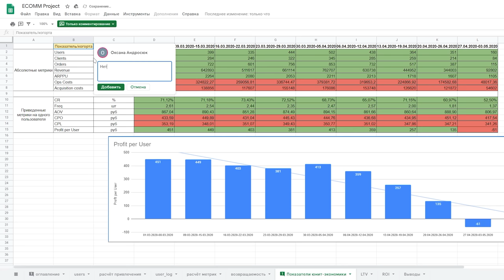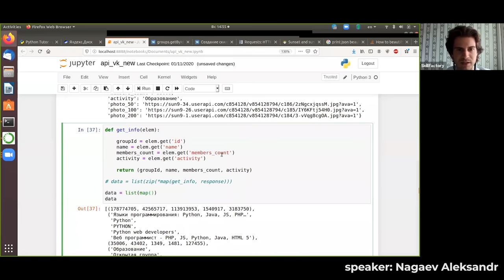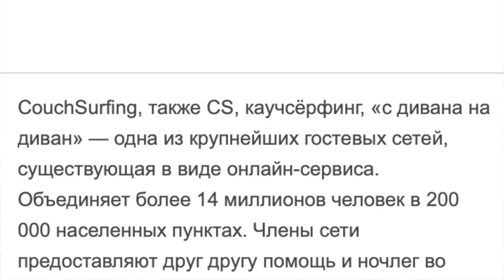В ДРУГУЮ СТРАНУ ЗА НОВОЙ ЖИЗНЬЮ. О ПЕРЕЕЗДЕ РАБОТЕ И БЫТЕ. ОТЗЫВ ДЕВУШКИ О ЖИЗНИ В ДУБАЙ ЗА 3,5 года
Научитесь анализировать данные, чтобы вырасти в карьерном плане или сменить профессию
В этом сюжете мы идем в гости к девушке которая последние 3,5 года живет за границей. Ей в целом было всё равно куда переезжать она просто хотела кардинально изменить свою жизнь. В этом сюжете вы услышите историю её переезда. Много интересных деталей с которыми поделится человек.